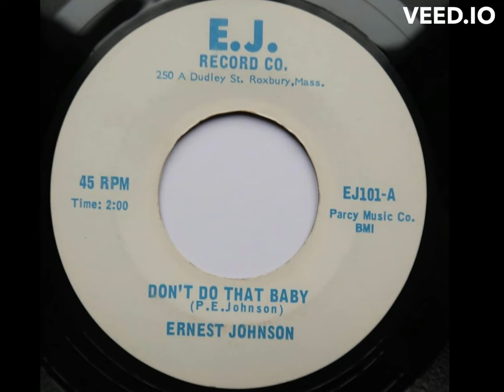Ernest Johnson: "Don't Do That Baby" -- R&B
Written by Ernest Johnson and released on E.J. Records.